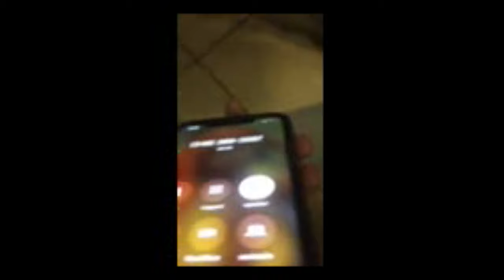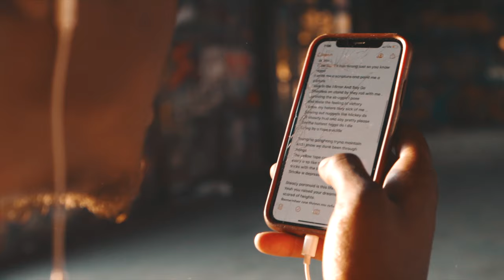HommieJ - Fast Life (Official Music Video)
HommieJ Releases a Fire Visual To His Song "FAST LIFE"